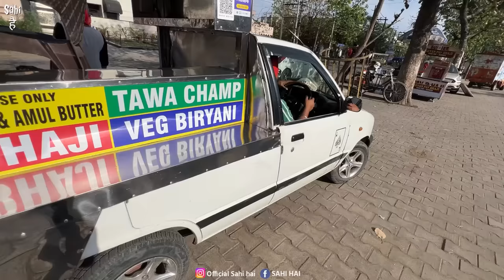Maruti wale Sardarji ki High Power Desi Ghee Thali | Street Food India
Street Food India | Maruti wale Sardarji ki High Power Desi Ghee Thali | Indian Street Food | Punjab Street Food | Street Food | Food vlogs

In This Latest Indian Street Food Video We Tried Best Desi Ghee Punjabi Street Food 😊

This Street Food India Video is about Punjab Street Food ka Overloaded Desi Ghee Street Food Mr Singh From Jalandhar Runs a Roadside Punjabi Dhaba in His Maruti 800 and serves Best Desi Ghee Thali in very affordable price while exploring Indian Street Food in Punjab We tried Desi Ghee Pav Bhaji, Desi Ghee Tawa Chaap and Desi Ghee Veg Biryani at this Maruti Dhaba

Watch this Street Food Video to Know More About this Best Desi Ghee Food 😊

Name : Harpal Foods

Address : Phase 1 Urban Estate Jalandhar Punjab

Price : Rs 99 Desi Ghee Tawa Chaap
            Rs 99 Desi Ghee Veg Biryani

Yeh Video ' Maruti wale Sardarji ki High Power Desi Ghee Thali | Street Food India ' Apko Kaisi Lagi Comment Zarur Karna 😊

Street food

Desi ghee street food

Food vlogs

Desi food

Punjabi food

Indian food

Food vlog

Food india

Food street